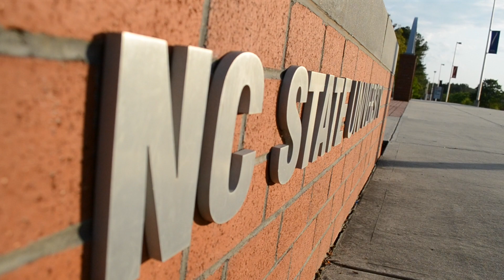NC State GPS: Go. Plan. Succeed.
Learn more about the advising platform, GPS.